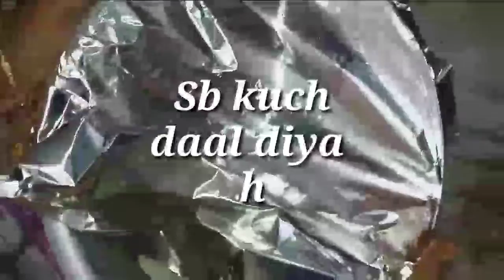1 kg Mutton se Dum Biryani Bnane ka Sabse Aasan Recipe I Best Mutton Biryani Recipe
1 kg Mutton se Dum Biryani Bnane ka Sabse Aasan Recipe.

Best Mutton Biryani Recipe.

Traditional Mutton Biryani.

Pake hue goshat se Mutton Biryani.